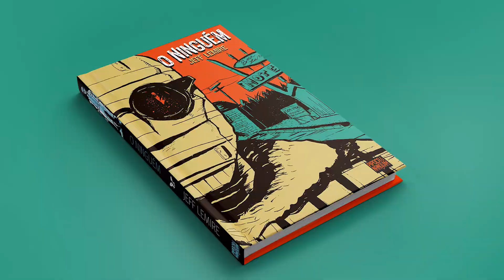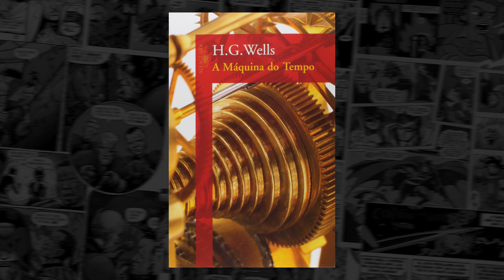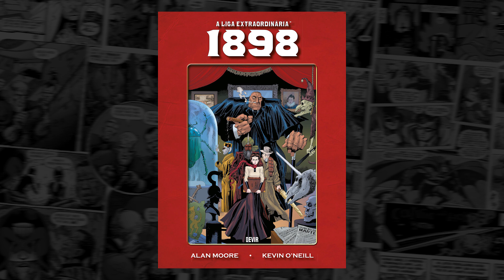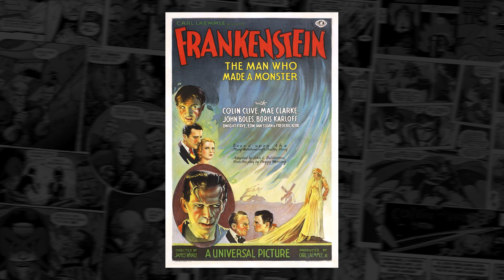HOMEM INVISÍVEL na cultura pop e as complicações de uma mente perturbada | Sessão Pipoca #44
- O Ninguém, quadrinho de Jeff Lemire
- O Homem Invisível, livro clássico de H.G. Wells

O diretor Leigh Whannell, responsável pelo ótimo Upgrade: Atualização (2018), lançou recentemente uma recriação de um dos maiores clássicos da literatura, O HOMEM-INVISÍVEL, de H.G. Wells. Apostando no carisma e na qualidade artística de Elisabeth Moss, aclamada mundialmente como a June, de O Conto da Aia, Leigh criou um filme bastante distante da obra original, mas altamente instigante e até perturbador.

Tomando como ponto de partida uma tema polêmico e atual, o abuso doméstico, o diretor, que também assina o roteiro, cria uma história que é o veículo perfeito para o talento de Moss, altercando momentos dramáticos com sequências de suspense e ação. O Pipoca conferiu a nova versão do clássico de Wells e deu o seu parecer neste vídeo.

O HOMEM INVISÍVEL e as complicações de uma mente perturbada | Sessão Pipoca #43